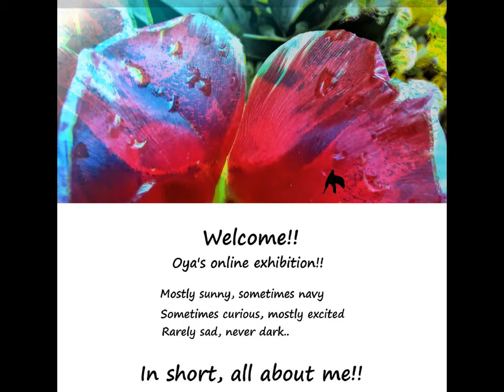My digital works - January 2017 -1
myDigitalWorks